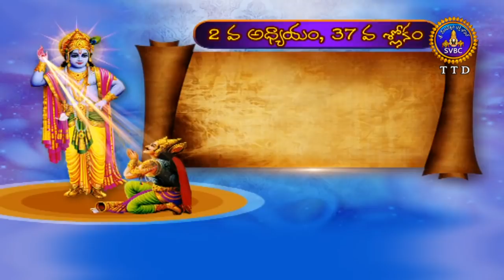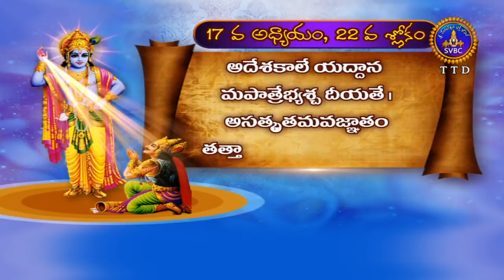భగవద్గిత బాలవికాసం | Bhagavadgita Balavikasam-Part-2 | EP 21 | 14-06-19 | SVBC TTD